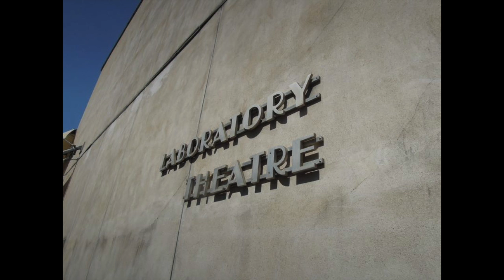HMA Film Project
This film is for HMA final film project for Full Sail DCBS program.